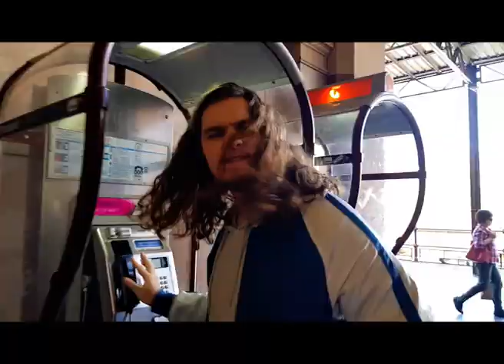Public Transport MUSIC VIDEO (ft. Mullens)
Thank you Robert Mcgan for this elegant and well crafted video, shot at Central Station NSW, Australia!!